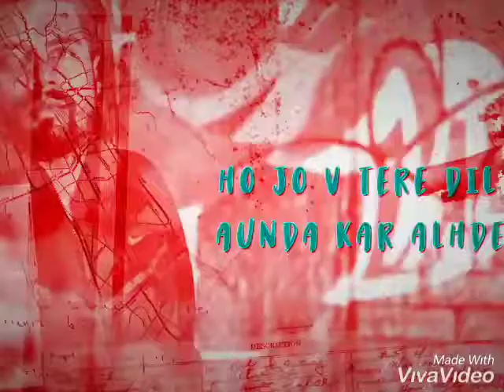new song#best song#Valentine's special